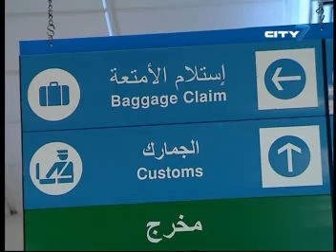City 7TV- 7 National News- 17 September 2012- UAE Business News